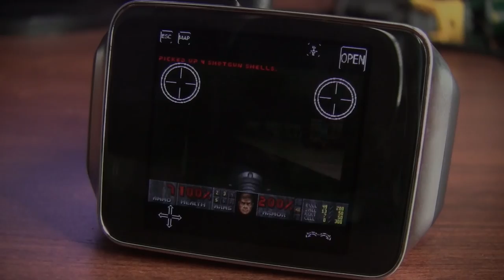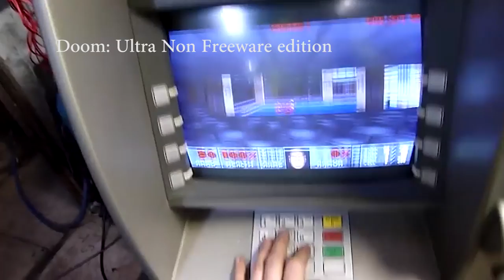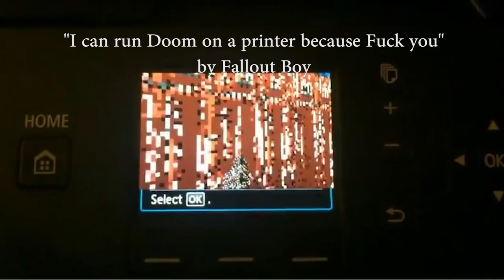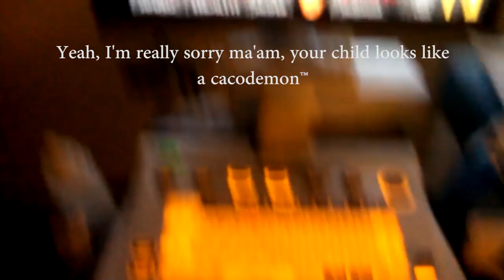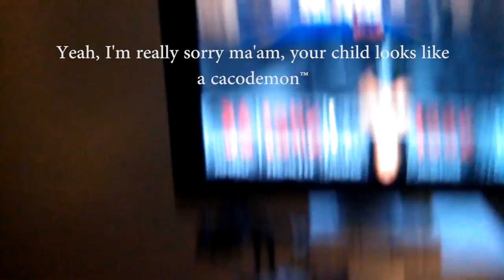But can it run Doom? A brief history of installing DOOM on everything.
Thanks Jak for the Captions! follow him at @epicjakman